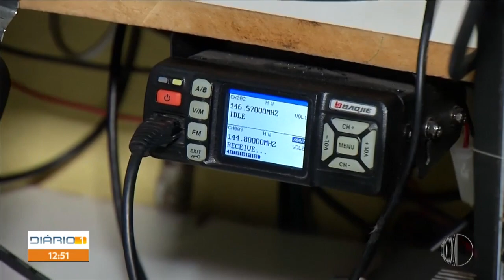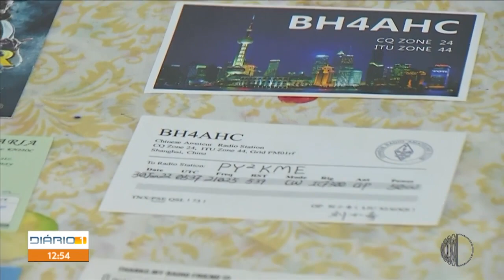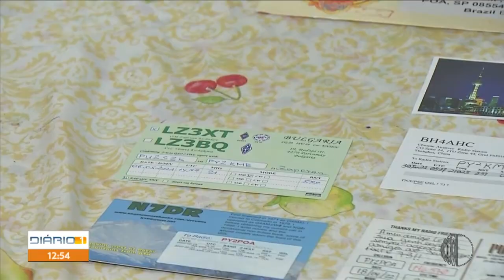Jovem do Alto Tietê se dedica ao código morse e vira bicampeão em radioamadorismo com apenas 15 anos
Leonardo aprendeu a técnica com o tio, em Poá, e hoje se comunica com pessoas de todo o mundo.